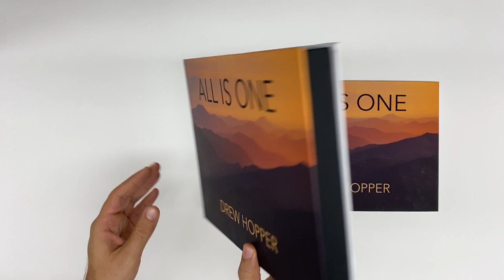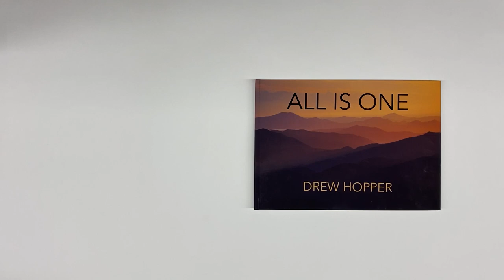Photography portfolio by Drew Hopper, proudly printed by Momento Photo Books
Do your landscape, portrait, travel and creative photographs justice by printing them in a premium photo book, like Australian photographer Drew Hopper. Drew designed his photo book with Momento's free software then chose Lay-Flat Lustre paper that made his two page panorama's appear flawlessly. For added impact and for extra protection he also printed a matching printed Clamshell box. Find out more at momento.com.au or momento.co.nz.

See more of Drew's work at drewhopper.com.